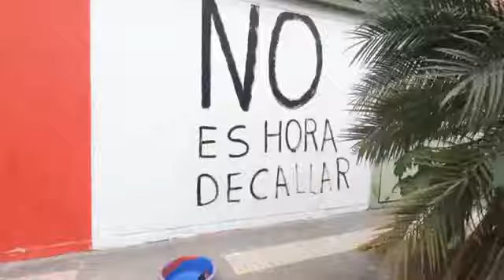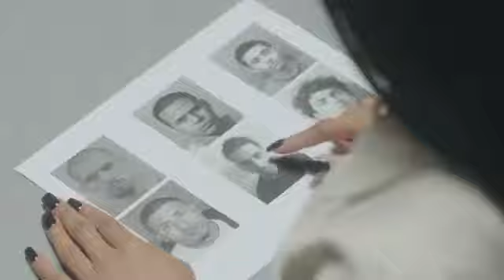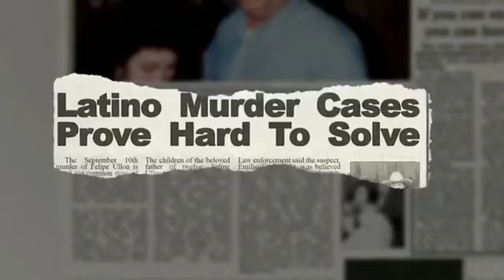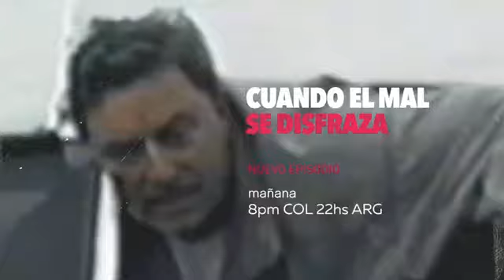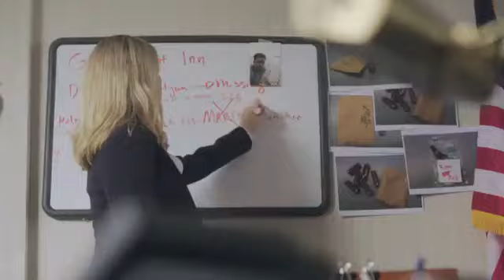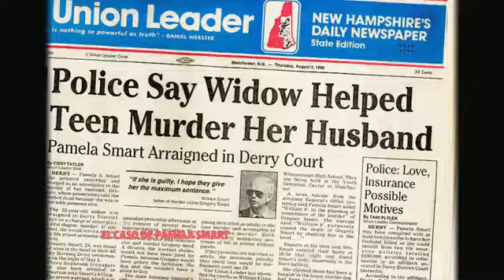035 Tandas Comerciales Investigation Discovery Noviembre 2018